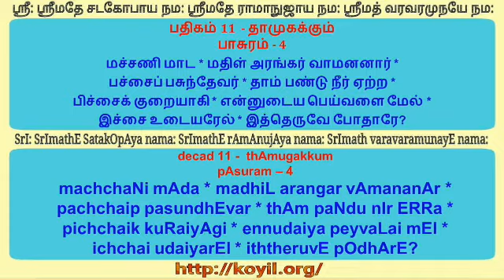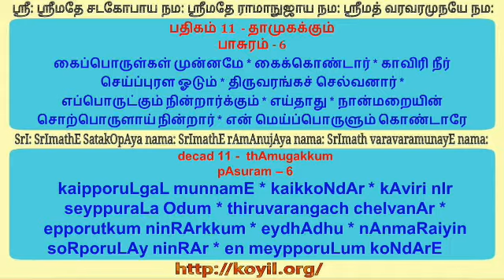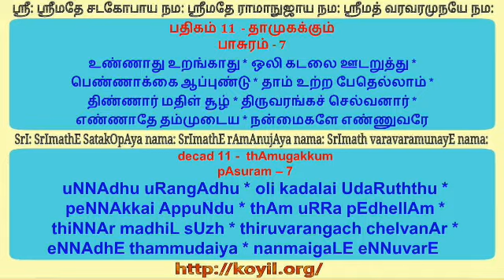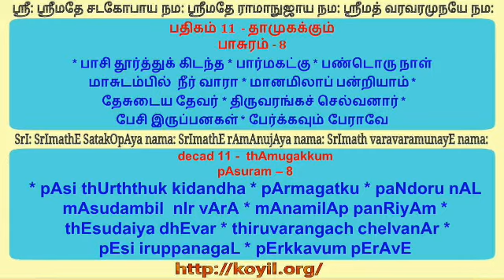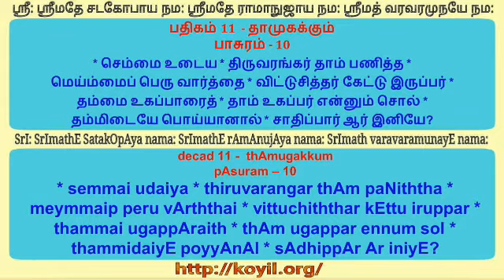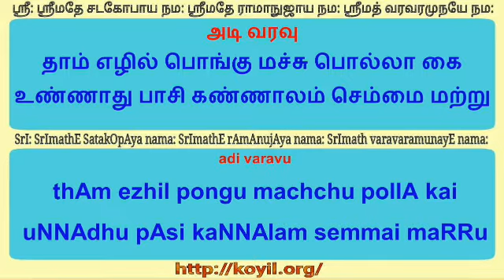நாச்சியார் திருமொழி பதிகம் 11 சந்தை/nAchchiyAr thirumozhi decad 11 santhai step 1 of 4